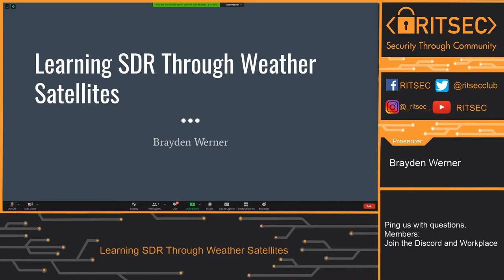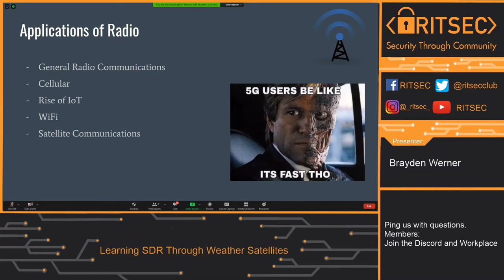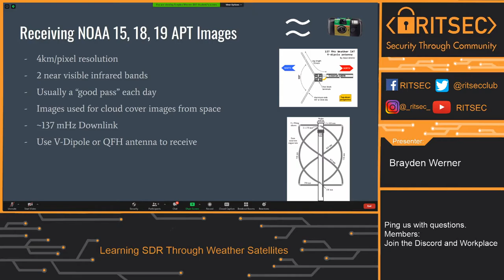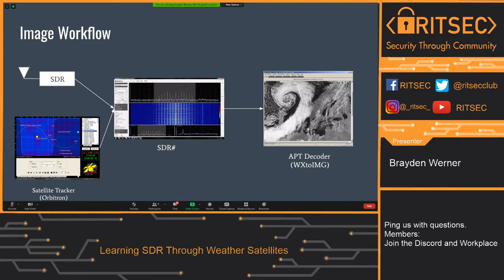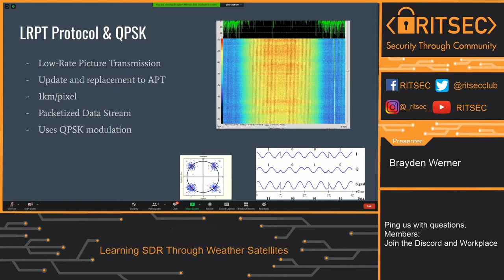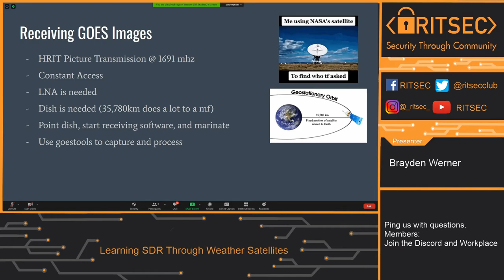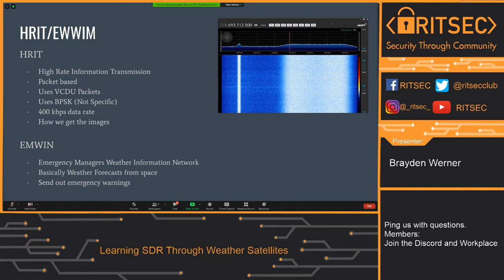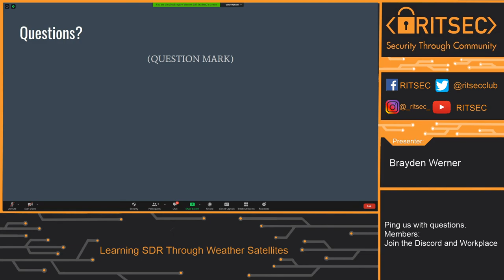Learning SDR Through Weather Satellites - Brayden Werner